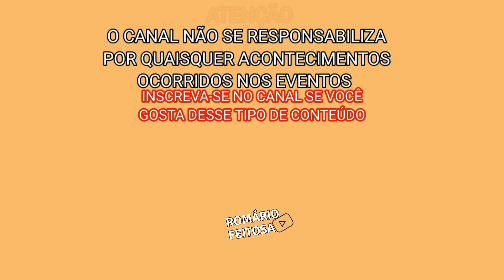VACA DEU OLÉ NOS VAQUEIROS POR 2 VEZES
Pega de boi no park fazenda Sitio em Campo Alegre do Fidalgo-PI

Essa é a pega de boi no mato aqui no Nordeste do Brasil no estado do Piaui.
A pega de boi no mato também é conhecida como solta de garrote, pega de boi na mata, esporte de vaqueiro, pega de boi na caatinga,pé de porteira, pé de mourão, e entre outros nomes dependendo da região.
 Esse tipo de evento é permitido no Brasil e é realizado em todo o Nordeste Brasileiro.
 Diferente da vaquejada a pega de boi tem um objetivo de que o vaqueiro retire uma tábua que está amarrada ao pescoço do boi em menor tempo.

ATENÇÃO
O CANAL NÃO SE RESPONSABILIZA POR QUEISQUER ACONTECIMENTOS OCORRIDOS DURANTE O EVENTO DA PEGA DE BOI.